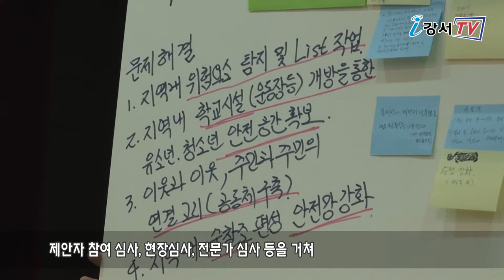2021년 강서구 마을공동체 지원사업 공모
강서구가 마을공동체의 성장과 생활자치 기반 조성을 위해 ‘2021년 강서구 마을공동체 지원 사업’을 공모합니다.

지원 자격은 강서구가 생활기반인 3인 이상의 주민모임 또는 단체로 공동체 활성화 사업과 마을케어사업으로 나눠 모집합니다.
지원규모는 30개 모임을 지원할 예정이며, 활동비와 사업운영비가 모임당 200 ~ 500만원이 지원됩니다.
신청기간은 오는 3월 19일까지로 서울시 마을공동체 지원센터 홈페이지에서 신청 가능하고, 제안자 참여 심사, 현장심사, 전문가 심사 등을 거쳐 4월 중 최종 선정될 예정입니다.
기타 공모에 대한 자세한 사항은 강서구청 자치행정과(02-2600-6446, 6039)로 문의하면 됩니다.